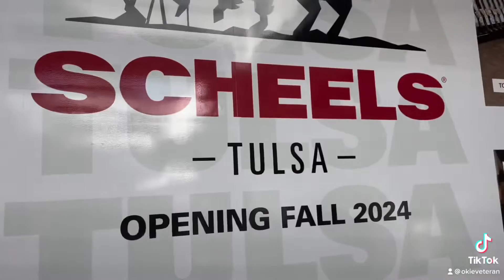New store coming to Woodland Hills Mall in Tulsa